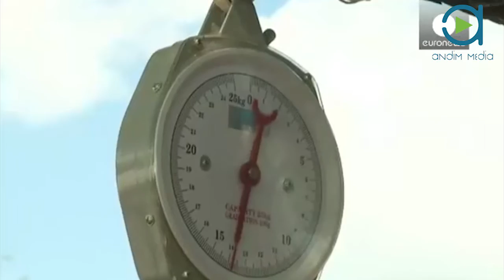ANDIM TV: Jornal ÁfricaLusoNews de 13.06.2016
Forças líbias recuperam dois campos militares de Sirte controlados pelo autoproclamado EI. Um homem mata 50 pessoas e fere mais 53; Nações Unidas comprometem-se acabar com Pandemia de Sida em 15 Anos; Seis Crianças morrem em baptizado no Zimbabwe; Conselho da República em Cabo-Verde para marcação das Eleições Presidenciais; Banco Mundial revê em baixa o crescimento de Angola;